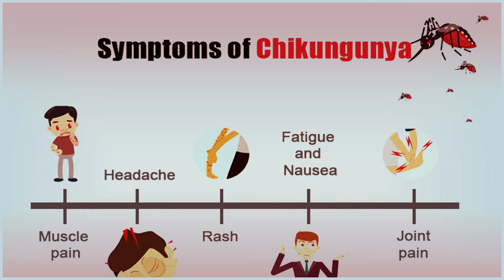CHIKUNGUNYA | Relief from Chikungunya Joint Pain | Homeopathic Treatment | Dr.Syed Asad Hai Alvi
"Welcome to the official YouTube channel of Alvi Homeo Hall! ! In this enlightening video, we tackle the challenging issue of joint pain caused by Chikungunya, a viral infection that can leave individuals in severe discomfort. Chikungunya is known for its debilitating joint pain, but homeopathy offers effective and natural relief.

Join us as we explore:

The symptoms and effects of Chikungunya on the joints.
How homeopathy addresses the root causes and alleviates joint pain.
Specific homeopathic remedies for managing and reducing Chikungunya-related joint pain.
Tips for enhancing recovery and improving overall joint health.
Real-life experiences and success stories from those who have benefited from homeopathic treatments.
Our aim is to provide you with valuable insights and practical solutions to manage joint pain naturally, without relying on conventional painkillers. By focusing on holistic healing, we empower you to take control of your health and well-being.

Your engagement helps us spread awareness and provide natural solutions for those in need.